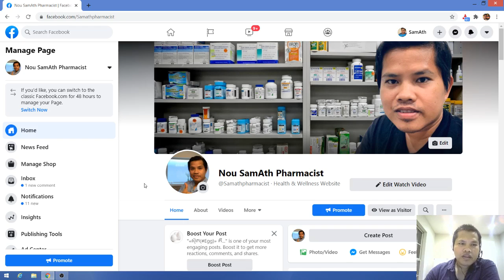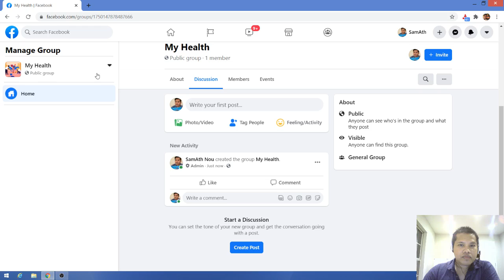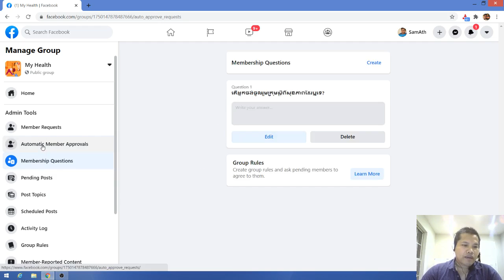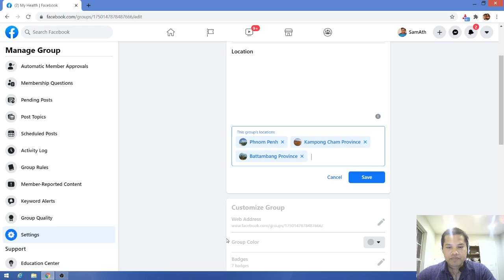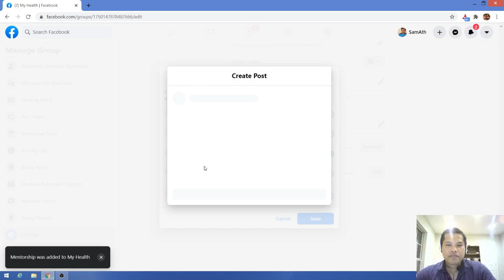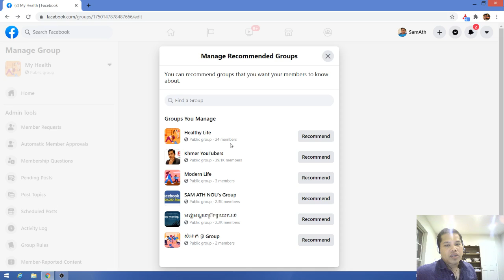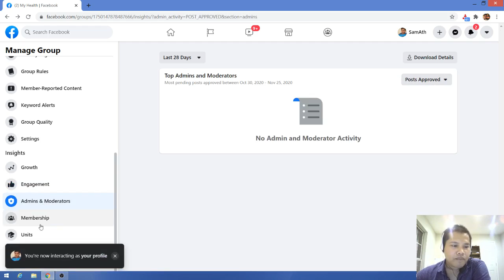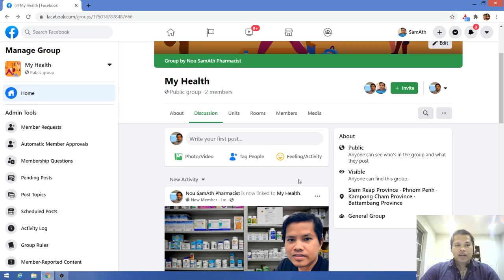វីធីបង្កើត FB Group & ការរក 100,000 members | How To Make Facebook Group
នៅក្នុងវីដេអូនេះ អ្នកយល់ពីល្បិចសំងាត់អំពី វីធីបង្កើត FB Group & ការរក 100,000 members, How To Make Facebook Group.

ការយល់ដឹងអំពី វីធីបង្កើត FB Group & ការរក 100,000 members, How To Make Facebook Group​ គឺពិតជាធ្វើអោយអ្នក កាន់តែច្បាស់លាស់ចំពោះ ការបង្កើតទីផ្សារ Online របស់ខ្លួន។​

8. រកលុយតាម Blogger

9. រកលុយពី  Facebook